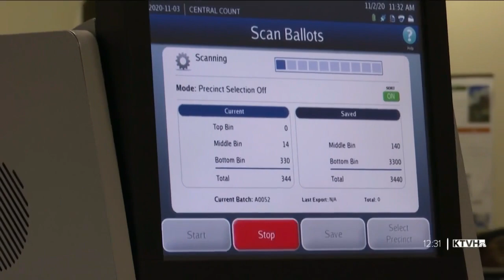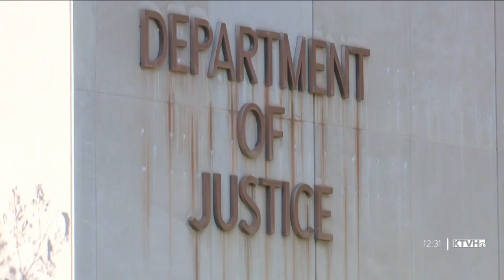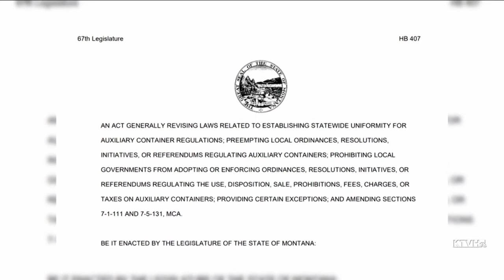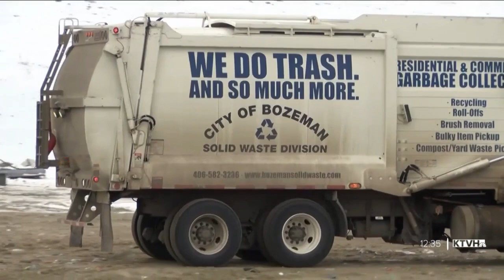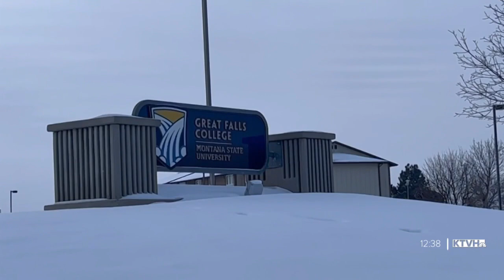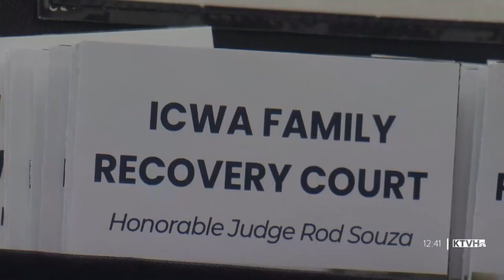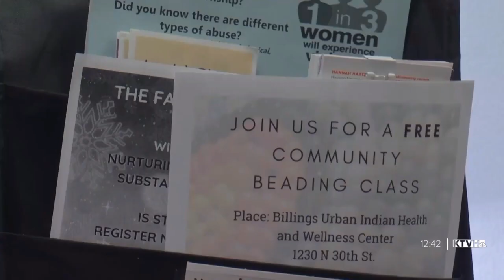Property Taxes, Election Security and UFOs (Face the State)